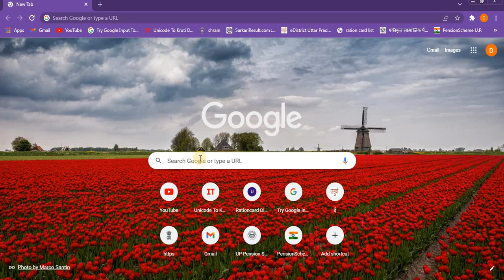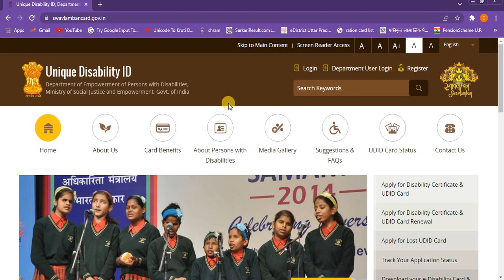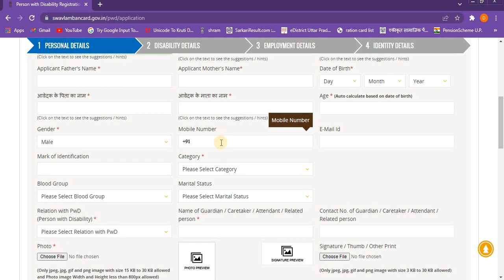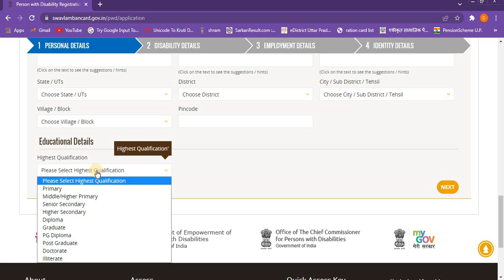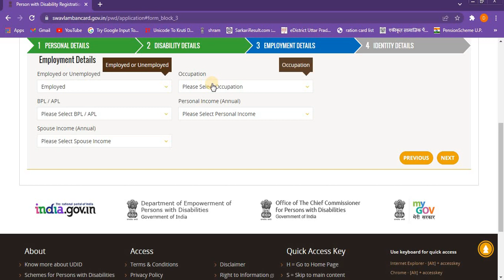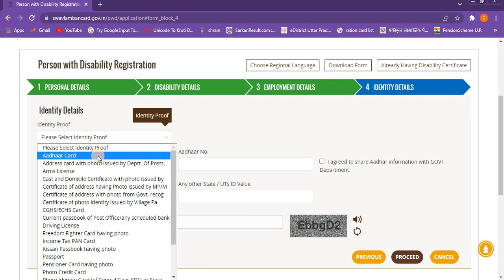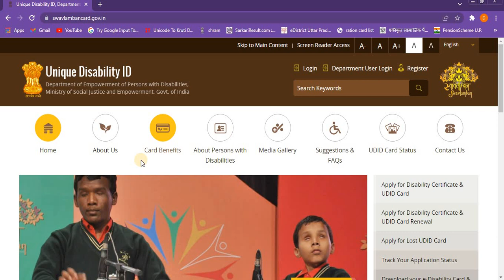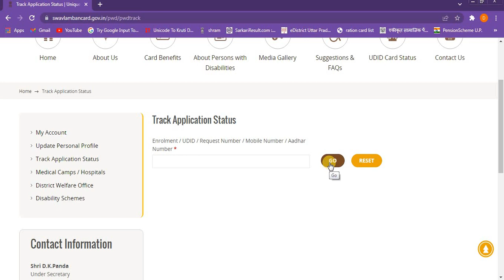new udid card apply online | new udid card apply online 2022 | new udid card kaise apply karen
dosto video me aapka swagat hai.dosto is video ke madhyam se aap janenge ki aap new udid card kaise apply kar sakte hai eske liye aapke paas kya document hone chahiye complete process es video me bataya hua hai.

udid card official website par jane ke liye yahan click karen